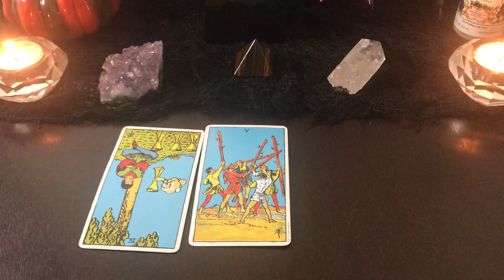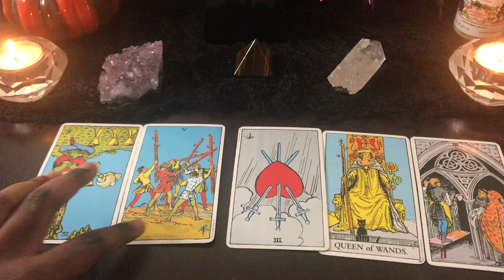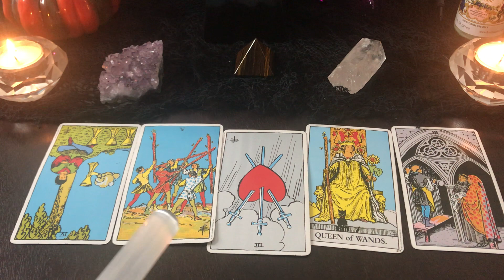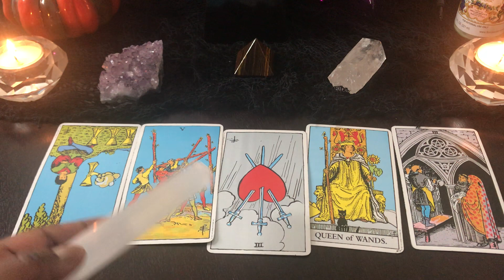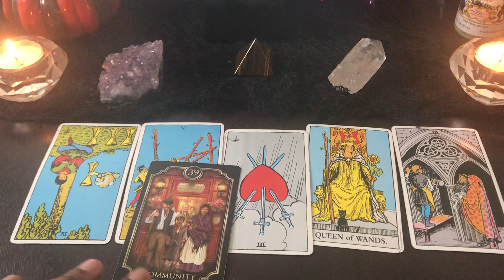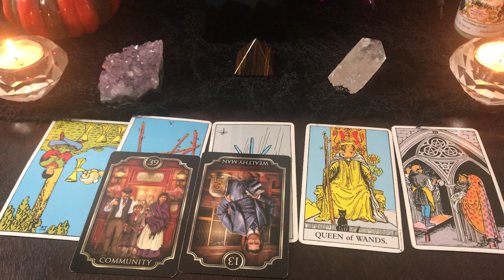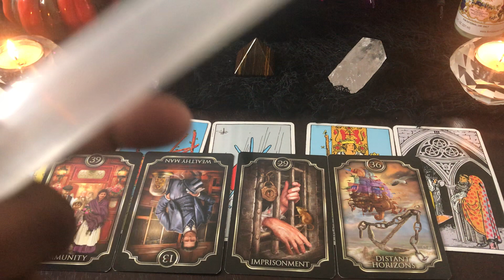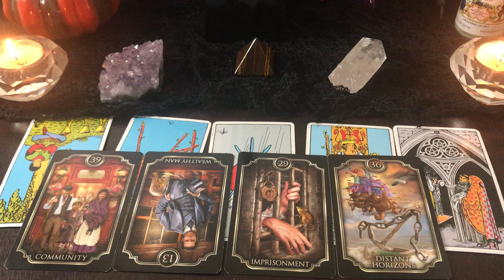AQUARIUS - WHEN THE SMOKE CLEARS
Hey Aquarius! Thank you for allowing me to read for you! Please note these messages are general and to check your Aquarius Sun, Moon, Rising & Venus (for love) signs.

*Please note there is a wait time of up to 5 - 7 business days for private sessions. Emergency appointments are available. Tarot readings are currently unavailable.
ALL SESSIONS ARE CONFIDENTIAL.

April